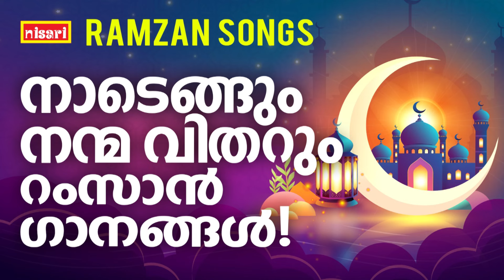Mappilapattukal | Mappila Pattukal Malayalam | Malayalam Mappila Songs | Old Mappilappattukal